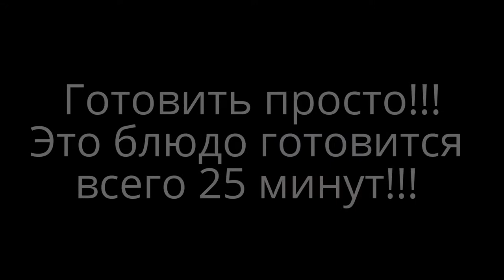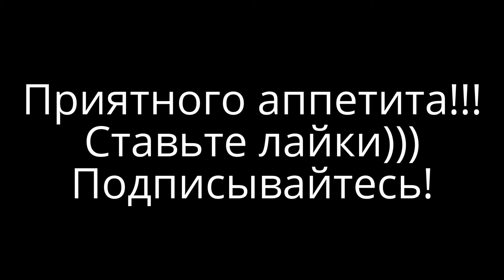Рецепт вкуснейшего ужина! Что можно приготовить на ужин всего за 25 минут! Рекомендую всем!